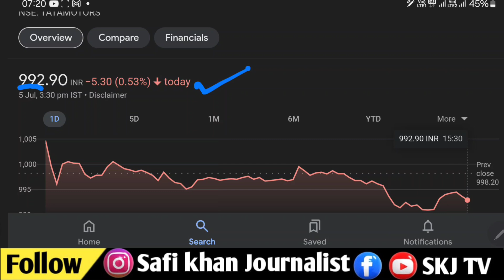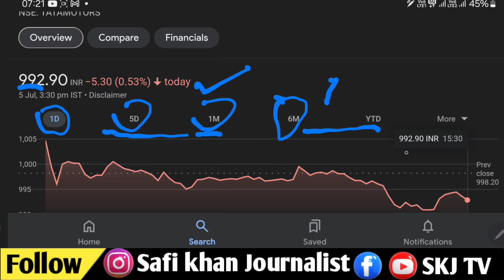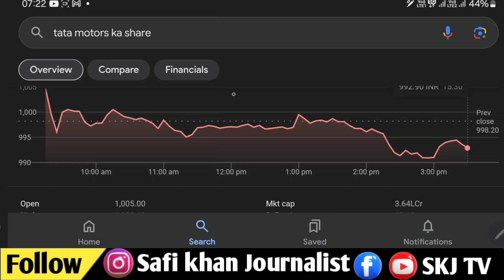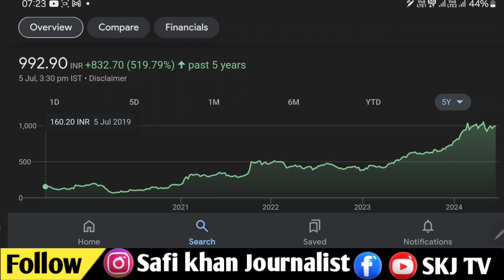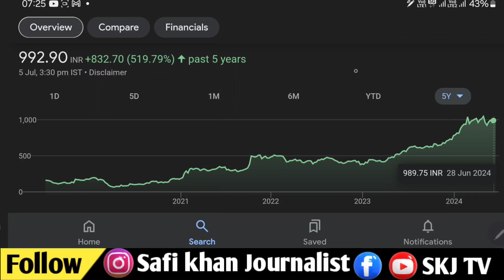शेयर मार्केट से अमीर कैसे बने आईए जानते हैं इस वीडियो में यह शेयर बना देगा आपको करोड़पति